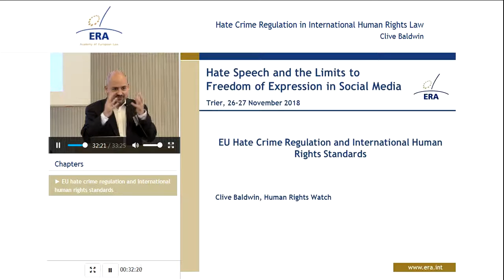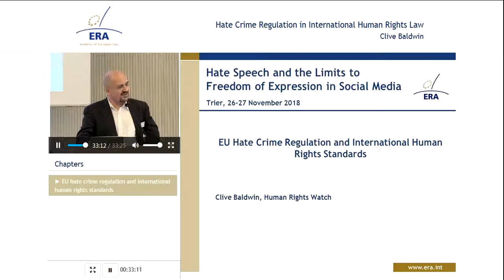Hate Crime Regulation in International Human Rights Law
Clive Baldwin, Senior Legal Advisor, Human Rights Watch.

Benefits of the premium version:
- Interactive features
- Quiz

Topic:
Clive Baldwin presents the regulation of free speech and hate offences under international law, in particular under the International Covenant on Civil and Political Rights. He further presents the principles contained in the United Nation’s Rabat Plan of Action concerning the prohibition of hate speech. He lastly gives a critical overview of the recent case law of the European Court of Human Rights on blasphemy laws.